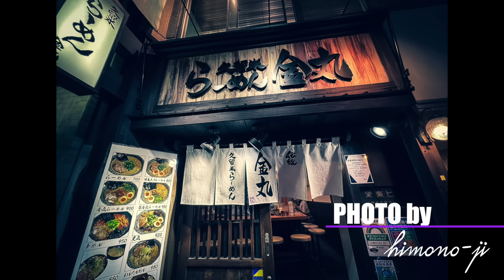【空間ビデオ！？】Appleは、やらかす企業です！【VisionProはどうなる！？】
メールアドレスにご連絡ください